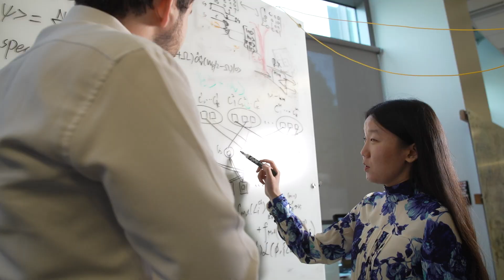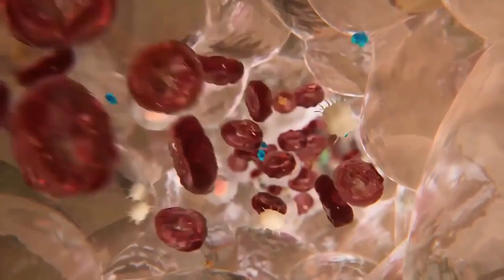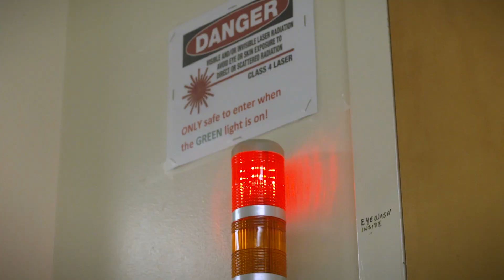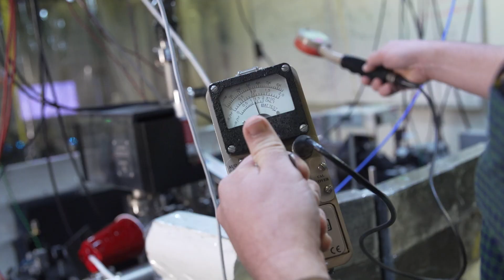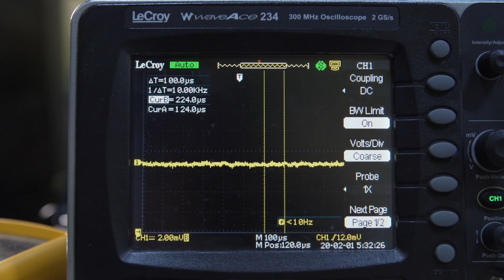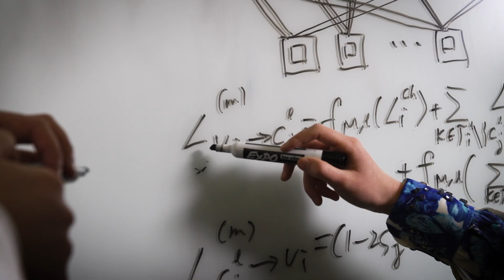UCLA, Center for Quantum Science and Engineering (CQSE)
The interdisciplinary Center for Quantum Science and Engineering (CQSE) at UCLA was recently established by the School of Engineering and Applied Science and the Division of Physical Sciences to coordinate the various research and teaching activities in the emerging field of quantum information science and technology (QIST) currently spread across numerous individual departments and establish UCLA as a world leader in this new field. The areas of research currently represented are ion trap qubits, quantum matter and solid state qubits, photonic qubits, quantum chemistry and biology and quantum algorithms. The CQSE is assembling multidisciplinary research teams to attract funding in the QIST area as well as team with other local universities, national laboratories and industry to establish regional centers capable of harnessing the unparalleled resources available in Southern California. The CQSE is partnering with numerous companies in the area who are already engaged in the QIST area and want access to the research capabilities and students at UCLA. There is a significant educational component associated with CQSE as well. Currently, quantum science and engineering jobs are filled by students with related training in many different fields. To address this problem, and in close collaboration with local industry, UCLA is establishing an interdisciplinary program in Quantum Science and Engineering (QSE) that provides both a professional Master’s Degree and a separate PhD degree.